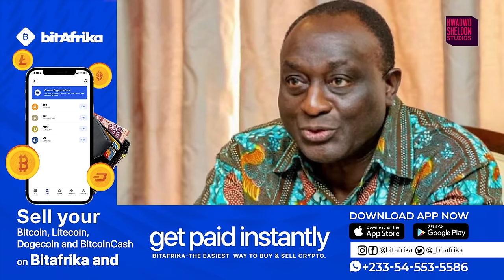Berla Mundi Vs Alan Kyerematen: A Neck-pressing Interview 🔥🔥🔥🔥🔥🔥